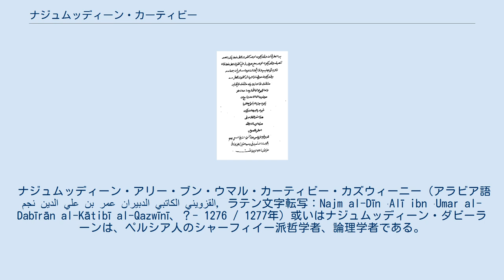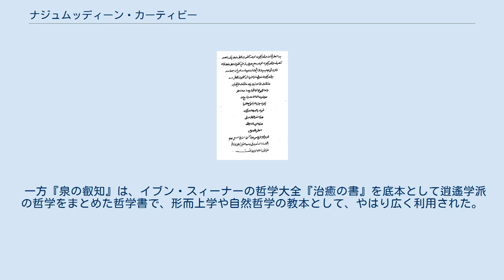ナジュムッディーン・カーティビー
ナジュムッディーン・アリー・ブン・ウマル・カーティビー・カズウィーニー（アラビア語：نجم الدين علي بن عمر الدبیران الكاتبي القزويني‎, ラテン文字転写：Najm al-Dīn ʿAlī ibn ʿUmar al-Dabīrān al-Kātibī al-Qazwīnī、？- 1276 / 1277年）或いはナジュムッディーン・ダビーラーンは、ペルシア人のシャーフィイー派哲学者、論理学者である。
「論理学者 (Manṭiqī)」とも称された哲学の専門家で、論理学と哲学において後世に広く教本として利用される重要な著作を残した。
 カーティビーは、「カズウィーニー」というニスバが示すように、ペルシアのカズヴィーンで13世紀初頭に生まれた。
 カーティビーは、有名な論理学の手引書『入門 (Īsāghūjī)』を著した、哲学者・論理学者のアスィールッディーン・アブハリーに師事した。
当時、イスラーム世界の論理学における必携書は、イブン・スィーナーの『指示と勧告 (al-Išārāt wa-t-tanbīhāt)』であり、カーティビーもアブハリーの下でそれを研究し、イブン・スィーナーの学説（アヴィセンナ論理学）に肯定・否定両方の観点から通じていたという。
 カーティビーは、同じくアブハリーに学んだナスィールッディーン・トゥースィーが、天文台建設にあたって招いた4人の学者の一人で、マラーガ天文台の設立と、その後の天文台における科学研究に貢献した。
 長年マラーガ天文台で働いたが、晩年は天文台を離れてニシャプールの近くにあるジュワインに移り、弟子のクトゥブッディーン・シーラーズィーと共にマドラサでの指導をしていた。
ヒジュラ紀元675年（西暦1276年又は1277年）に、その地で亡くなったとみられる。
 『シャムスッディーンのための論考』の写本の1ページ カーティビーの業績の中で最も大きなものは、2つの著作で、一つは論理学教本の『シャムスッディーンのための論考 (al-Risāla al-Shamsiyya)』、もう一つは哲学書の『泉の叡知 (Ḥikmat al-ʿayn)』である。
 『シャムスッディーンのための論考』は、イスラーム世界のマドラサにおいて論理学教本として広く利用され、それは現代に至るまで続いており、人類史上最も広く読まれた論理学書の一冊ともいわれる。
それまで、論理学の教本といえば、イブン・スィーナーの『指示と勧告』であったが、『シャムスッディーンのための論考』が読まれるようになると、次第にとって代わられ、15世紀以降『指示と勧告』の写本からは論理学の部分が欠けるようになっていったとされる。
『シャムスッディーンのための論考』は、イルハン朝の宰相シャムスッディーン・ジュワイニーに献呈したもので、シャムスッディーンが位を得た1262年以降に成立したものと考えられる。
『シャムスッディーンのための論考』は、英訳にして1万2千語強程度の簡潔な書だが、その短さの反して幅広い内容を扱っており、入門書にもかかわらず教えを受けずに読み解くことは困難であったようである。
『シャムスッディーンのための論考』は、イスラーム世界の学者達が学問に取り組むに当たって受けるべきとされていた、論理学的な訓練の水準の高さを示す格好の例でもある。
 カーティビーは、『シャムスッディーンのための論考』以外にも論理学の著作を多く残している。
主なものには、ホラズム・シャー朝の神学者ファフルッディーン・ラーズィーや、アイユーブ朝の法学者アフダルッディーン・フーナジーの著作に対する注釈書があり、それらの書を学び、弟子に教授することを通じて、ポスト・アヴィセンナ論理学の視点を持つに至ったとみられる。
 一方『泉の叡知』は、イブン・スィーナーの哲学大全『治癒の書』を底本として逍遙学派の哲学をまとめた哲学書で、形而上学や自然哲学の教本として、やはり広く利用された。